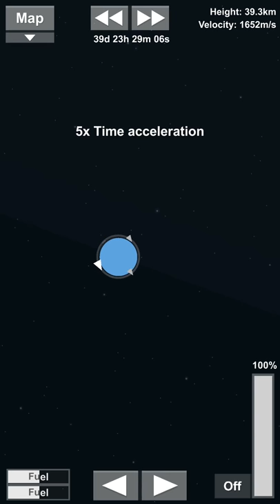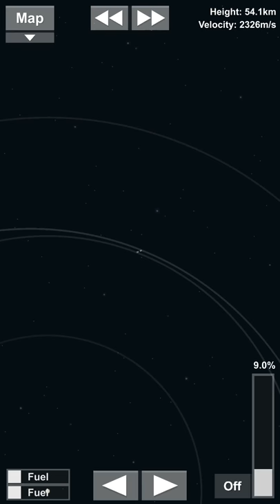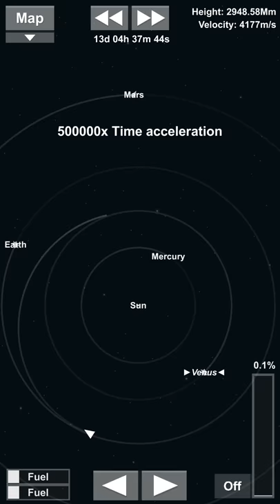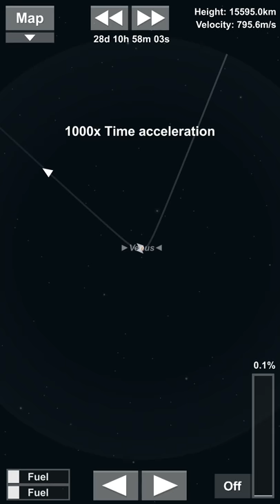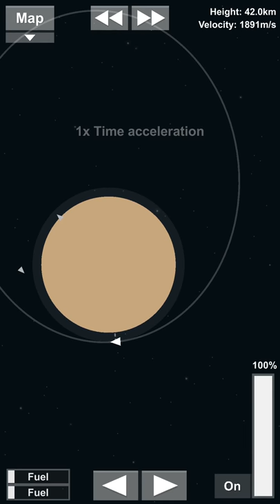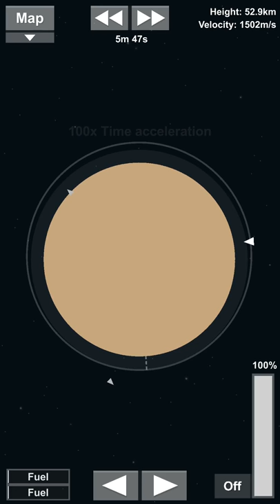(SFS) Can This Sugar Rocket Carry This Satellite To Venus!? 2/2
He is!! Spaceflight Simulator by Stefo Mai Morojna